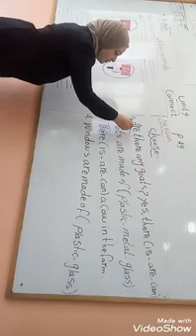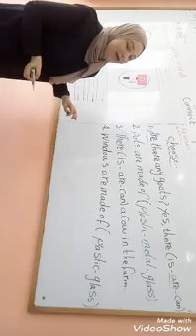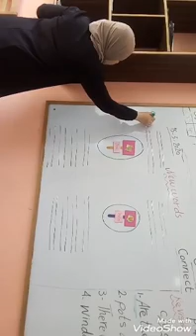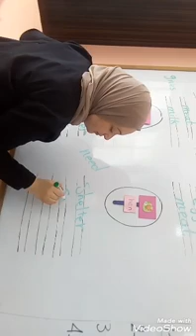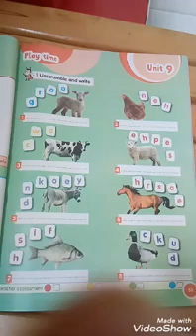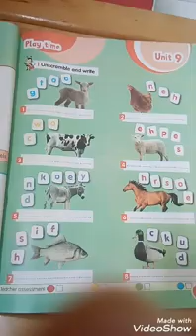mrs marwa unit 9 lesson the science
للصف الثاني الابتدائي